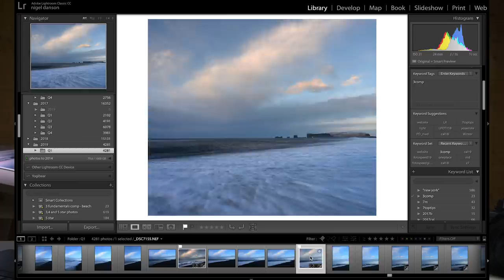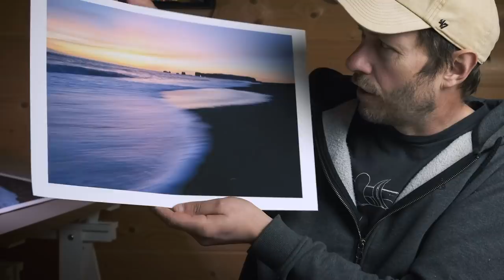A SIMPLE way to MASTER photography COMPOSITION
In this video I share 3 really simple photography tips to help improve your photo composition.  And explain why I think seascape photography can be a great way to learn.

Fav lens - Nikon 24-70mm Z f4
Great wide angle lens - Nikon 16-35mm f/4

FUJI GEAR (Main FILM camera)

Sharpest long zoom - Fuji 50-140mm F2.8